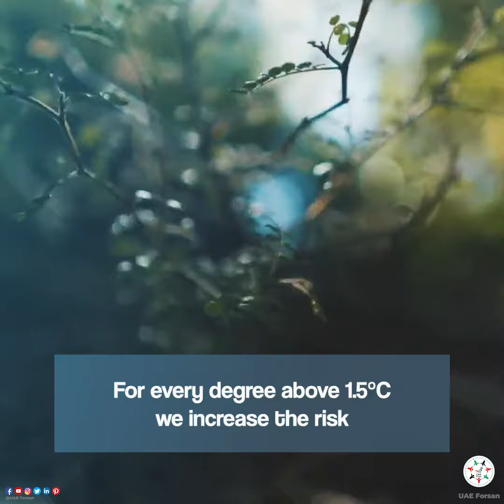COP28 UAE.. Leading the Way in Climate Action